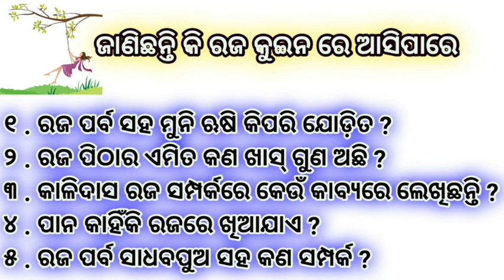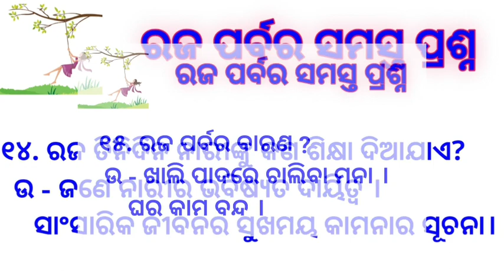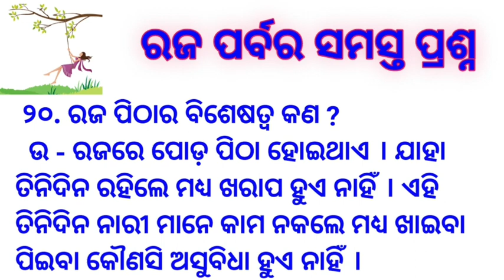raja parba whyraja celibrated raja special#rajaqueen2021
ରଜ ସମ୍ପର୍କିତ ସବିଶେଷ ବିବରଣୀ । କିଛି ନୂଆ ଜାଣିଥିଲେ କମେଣ୍ଟ କରନ୍ତୁ । ଆମେ ଜାଣିବୁ ।

ଆମ channelକୁ ଆଗକୁ ନେବାରେ ଆପଣଙ୍କ ସାହାଯ୍ୟ ନିହାତି ଆବଶ୍ୟକ ।

    channel - bapuji kumar sahu
rajaqueen 2021

ରଜ ପର୍ବର ସମସ୍ତ ପ୍ରଶ୍ନ

raja special

ରଜର ରାଜା

rajara raja

ମାଆ ଏକ ଏମିତିକା

Children story ବୁଦ୍ଧିମତୀ ଭାସ

ଦେଲୁ ମୋତେ ମହାଶିକ୍ଷା

ଅବଶିଷ୍ଟ ଜୀବନର ଶେଷ ଦୃଷ୍ଟାନ୍ତ

ନଅଙ୍କ ଦୁର୍ଭିକ୍ଷ

ବଞ୍ଚିବା ପାଇଁ ହଁ ଟିଏ ଲୋଡ଼ା

ଆହୁରି ଅନେକ କିଛି ।

search bapuji kumar sahu